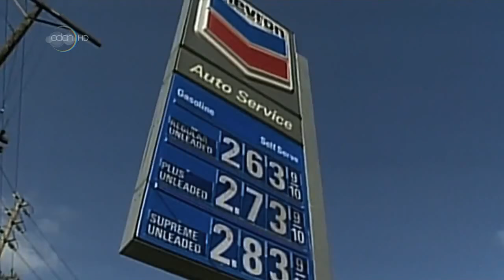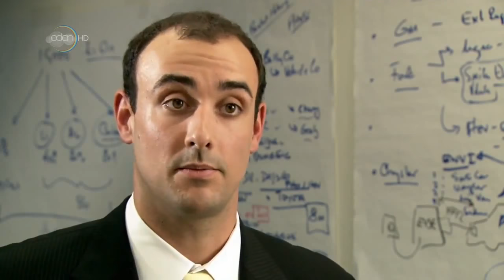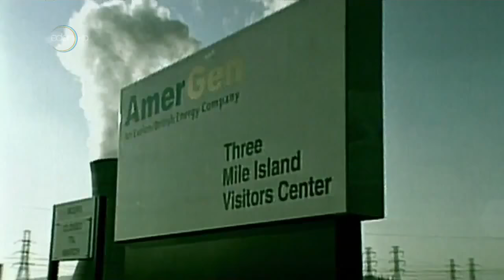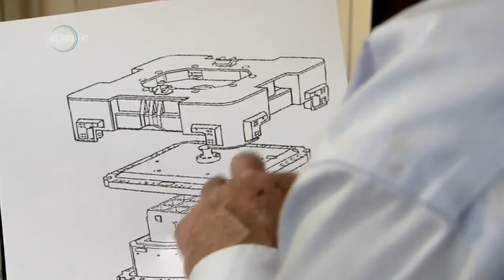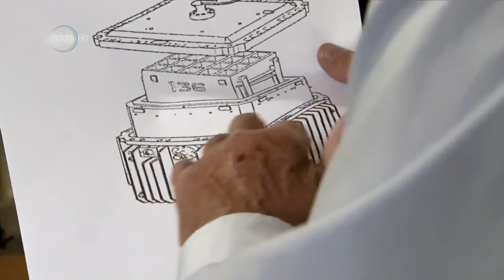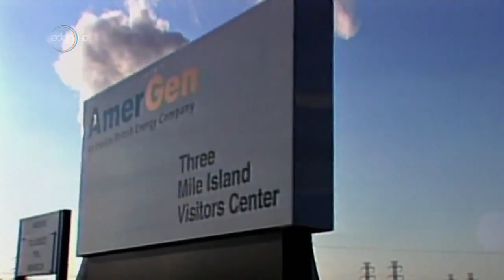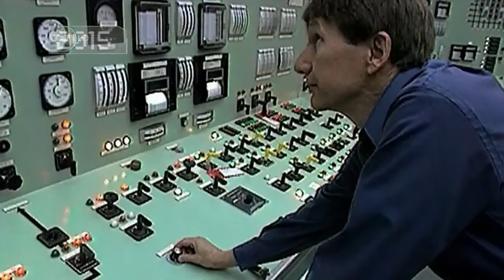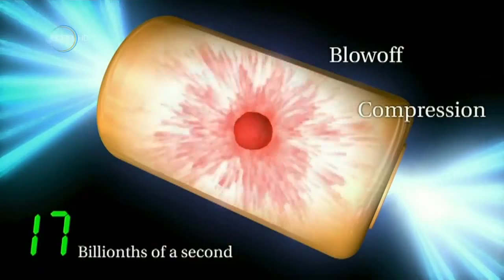BBC Documentary 2017 - Future Earth And Power Consumption - Full Documentary HD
BBC Documentary 2017 - the edge of space -  bbc documentary 2017.

full documentary 2017 - anonymous chasing edward snowden - hacker documentaries bbc.

The world's greatest free documentary library - a place where documentaries are regarded as the supreme form of expression
how to become smarter new bbc 2017 documentary history. national geographic documentary 2016 - red light district amsterdam || bbc documentay 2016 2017.

 song dwonlode , Pramadadayama vedio song dwonlode , Charlie-November-pilots LFEN , Sitha andai prema dadayama mp4 , documentary future of earth

3 days ago - Documentary 2017 DVD titles with user reviews, trailers, synopsis and more

Escucha y descarga gratis los episodios de Documentaries BBC World Service

Wildlife Detectives: Full Documentary
new documentary bbc 201. national geographic documentary megastructures - engineering connections airbus a380 biggest passenger airplane - bbc documentary history.
new nat geo documentary - billy the kid: new evidence bbc documentaries hd ..
 panorama bbc 2016 documentary..

bbc documentary nature download hd 1080p and mp4 3gp mobile quality mukesh singh  speaking in bbc documentary india's daughter.. bbc panorama disaster on everest earthquake nepal 2015 bbc documentary 2015 bbc documentary science and islam episode one the language of science hd | see more about islam  documentaries and bbc.

discovery bbc documentary animals 2015 wildlife specials discovery animals nature document. download bbc documentary extraordinary people video songs bbc documentary extraordinary people videos  bbc documentary extraordinary people video.

 bbc horizon the year of king lear bbc documentary 2016 history [w/ subs].

psychopath bbc documentary full documentary.

bbc documentary - school swap: korea style  episode 1 full bbc documentary 2016...
life of children on life sentence | bbc prison documentary 2017. watch hd documentary 2014 hd video.

best documentary 2017 the men and women who live the rural life of